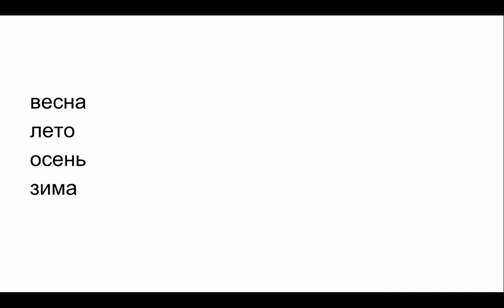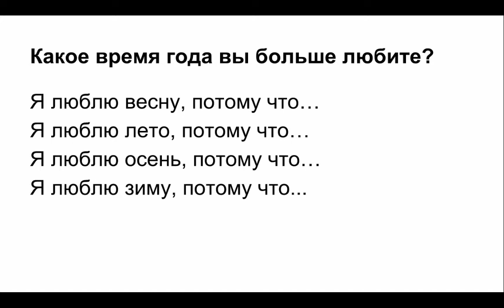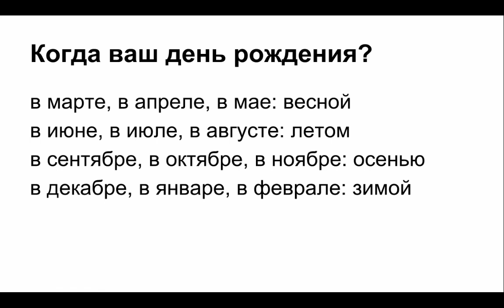Seasons and instrumental case